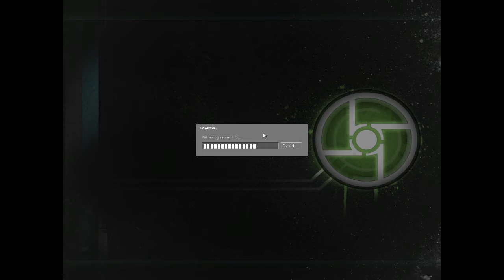Half-Life 2: Synergy EP 9, G-Man! w/SpaceGun & Milk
Gman and stuff.